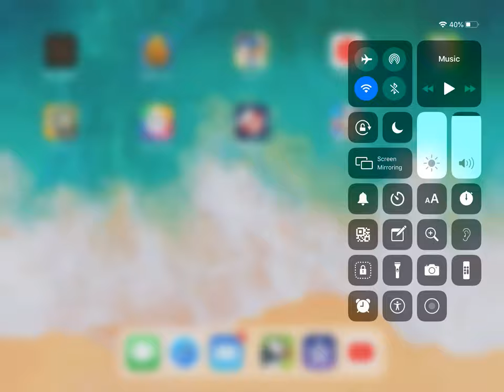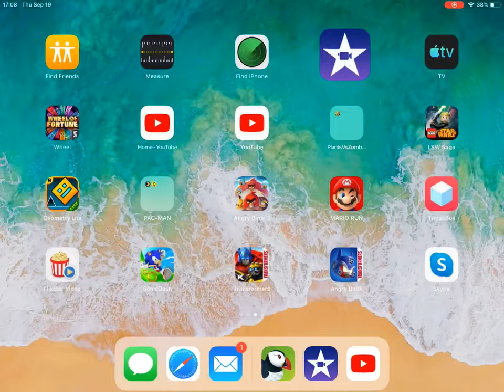The Gavin Stober And Riley Schmidt Movie Music Video